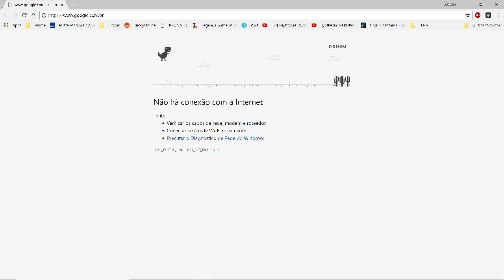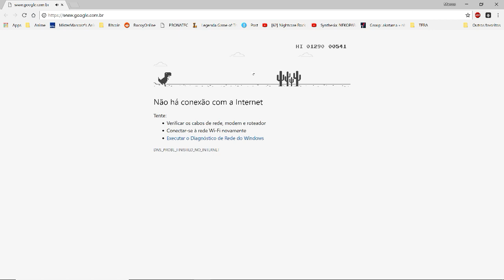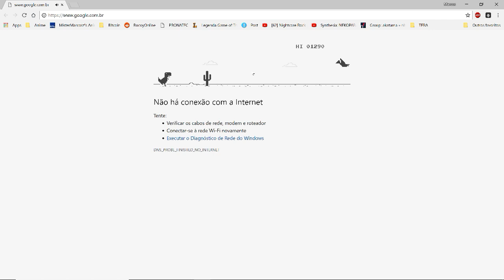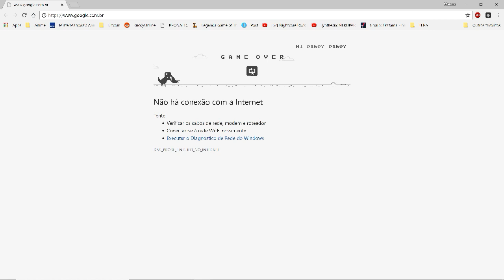Sem internet...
Não estou colocando nada nas descrições para Fazer alguns testes no canal.